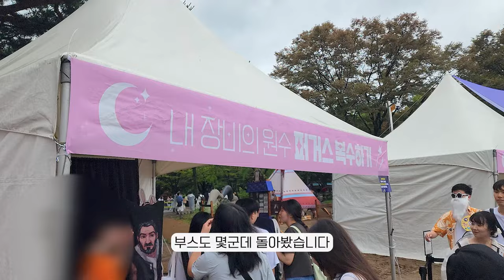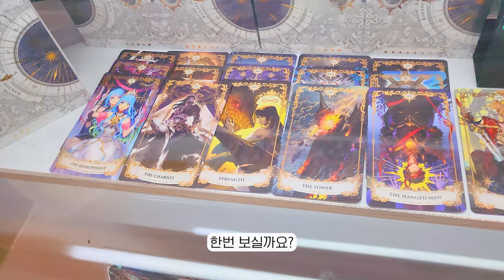마비노기 디렉터님 만났습니다 | 2024 판타지파티 후기 브이로그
00:00 시작
00:15 - 첫시작
00:54 - 매표소 도착
02:15 - 최동민 리더님 만남
02:35 - 민경훈 디렉터님 만남
03:00 - 아카두목 만남
03:35 - 내부 브이로그
04:45 - 코스어 인터뷰
06:00 - 쇼케이스 리액션 반응